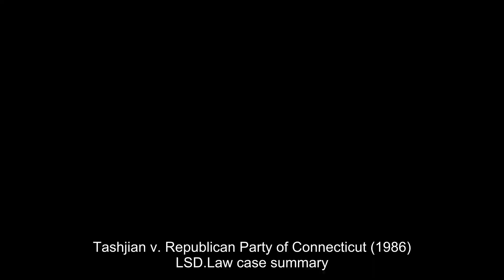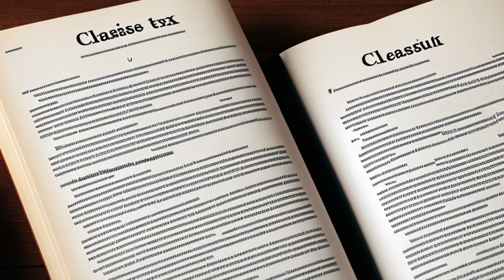Tashjian v. Republican Party of Connecticut (1986) Overview | LSData Case Brief Video Summary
The Republican Party of Connecticut challenged a law that required voters in a party primary to be registered members of that party. The Party argued that this violates their First Amendment right to choose who to associate with. The courts ruled in favor of the Party, saying that the law infringes on their right to associate freely. The State tried to justify the law by saying it prevents raiding, confusion, and promotes responsible voting, but the courts said these reasons are not good enough to justify the restriction.

Tashjian v. Republican Party of Connecticut (1986)
479 U.S. 208, 93 L. Ed. 2d 514, 107 S. Ct. 544, 1986 U.S. LEXIS 25, SCDB 1986-014